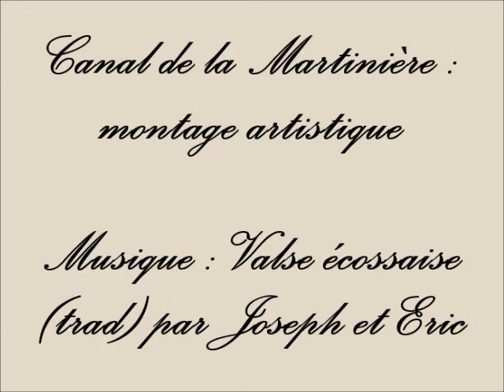Canal de la Martiniere (44) : montage artistique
Joseph : accordéon, Eric : guitare.